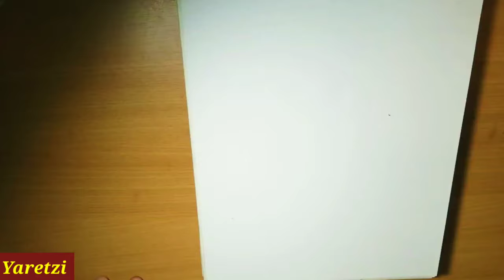🦛 Drawing A Cute Baby Hippo 🦛 (Yaretzi & Berlin) How To Draw A Hippo Step By Step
In this video, Yaretzi & Berlin are trying to draw Hippo for all the kids.

The common hippopotamus (Hippopotamus amphibius), or hippo, is a large, mostly herbivorous, semiaquatic mammal and ungulate native to sub-Saharan Africa.

It is one of only two extant species in the family Hippopotamidae, the other being the pygmy hippopotamus (Choeropsis liberiensis or Hexaprotodon liberiensis).

The name comes from the ancient Greek for "river horse" (ἱπποπόταμος). After the elephant and rhinoceros, the common hippopotamus is the third-largest type of land mammal and the heaviest extant artiodactyl.

Despite their physical resemblance to pigs and other terrestrial even-toed ungulates, the closest living relatives of the Hippopotamidae are cetaceans (whales, dolphins, porpoises, etc.) from which they diverged about 55 million years ago.

Common hippos are recognizable by their barrel-shaped torsos, wide-opening mouths revealing large canine tusks, nearly hairless bodies, columnar legs, and large size; adults average 1,500 kg (3,310 lb) and 1,300 kg (2,870 lb) for males and females respectively.

Despite its stocky shape and short legs, it is capable of running 30 km/h (19 mph) over short distances.

The common hippopotamus inhabits rivers, lakes and mangrove swamps, where territorial bulls preside over a stretch of river and groups of five to thirty females and young.

During the day, they remain cool by staying in the water or mud; reproduction and childbirth both occur in water. They emerge at dusk to graze on grasses.

While hippopotamuses rest near each other in the water, grazing is a solitary activity and hippos are not territorial on land.

The hippopotamus is among the most dangerous animals in the world as it is highly aggressive and unpredictable. They are threatened by habitat loss and poaching for their meat and ivory canine teeth.